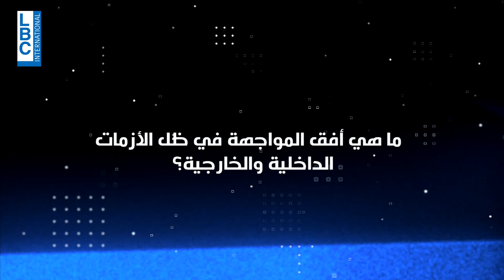حوار المرحلة مع اللواء أشرف ريفي الثلاثاء 9:30 مساء على ال LBCI